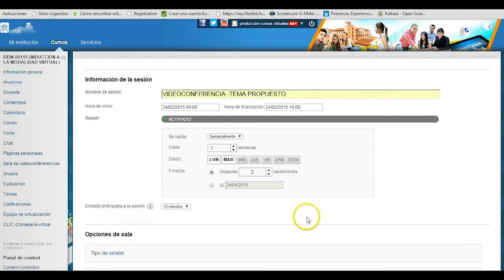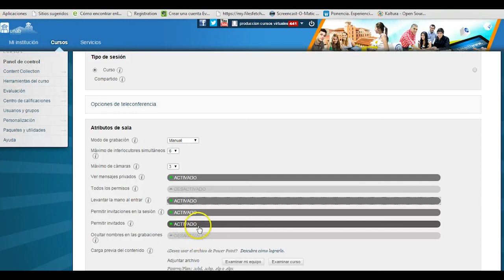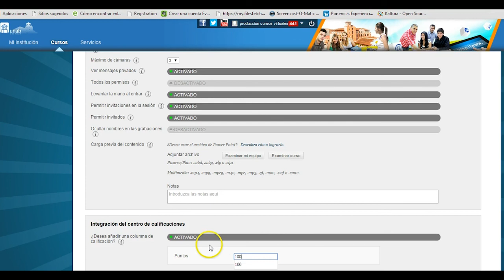¿Cómo crear una conferencia con Blackboard Collaborate?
Docente UNAB, aprenda a crear una conferencia con Blackboard Collaborate.